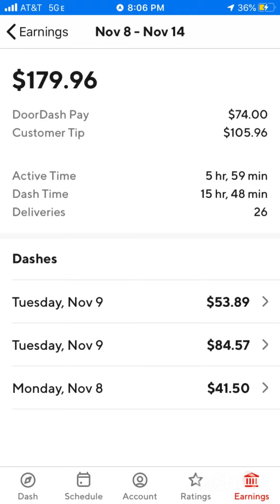Earn Mega Tips With Uber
Good evening everyone in this video I give my number one tip for making Mega tips with uber. Stay blessed also If you wanna be a dasher please use the link Apply